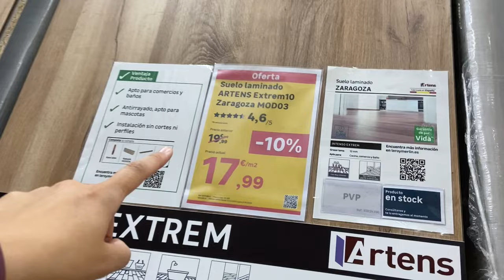¡DAMOS UN PASO MÁS! 🏚 REFORMA INTEGRAL